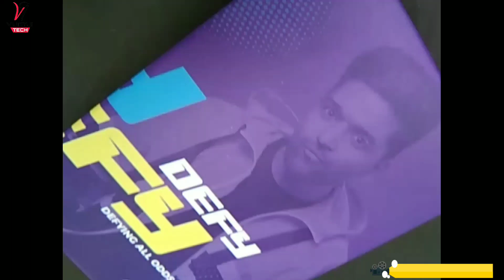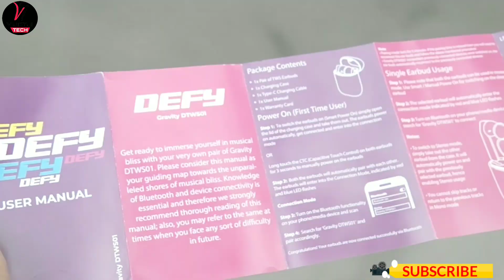DEFY Gravity DTWS01 True wireless earbuds under 1000⚡🎉🎊 |Budget Earbud (In Hindi) | Vijay ji tech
GEAR USED..👇👇👇👇🔥

   My mobile.. 👉

My tripod. 👉